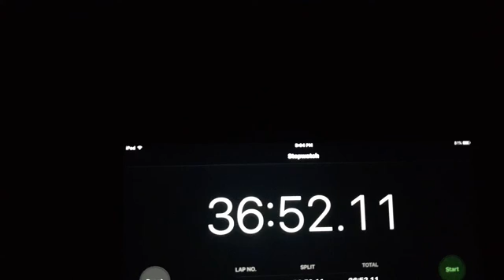Mario kart ds speed run nitro tracks part 2 36:52.11part 1